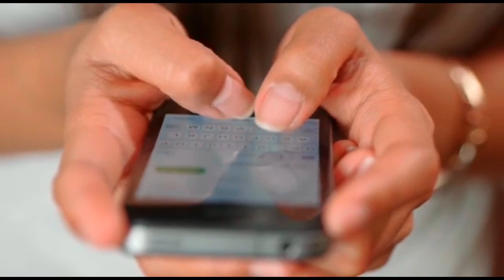तुनीशा शर्मा के खुदकुशी करने के बाद फहमान ने कहीं चौंकाने वाली बात। Tanisha go away in fahman tolk..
After the suicide of Tunisha Sharma, Fahmaan said something shocking. Tanisha go away in fahman talk